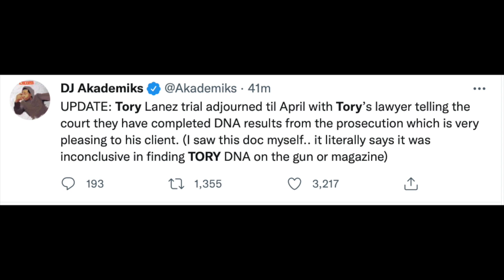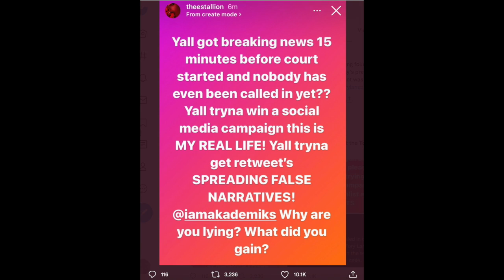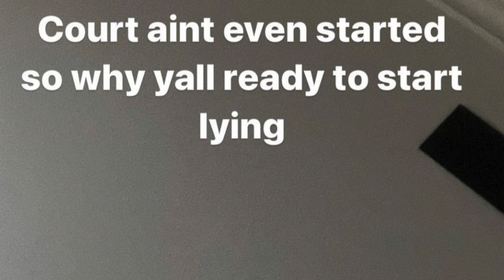Jason Lee & DJ Akademiks... Going TOO FAR TO TREND?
Are Youtubers pushing the envelope too far to. trend for likes and views? Two shocking story recaps that had ppl questioning Youtubers Jason Lee and DJ Akademiks.